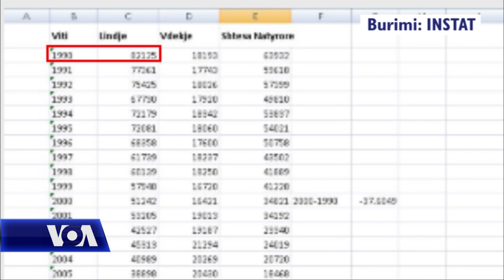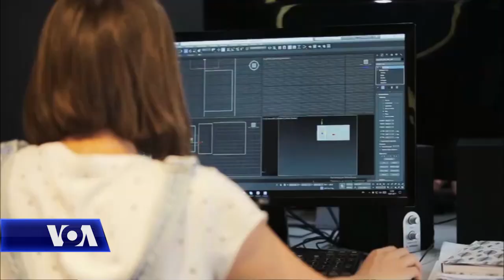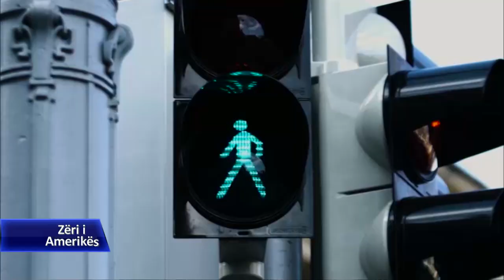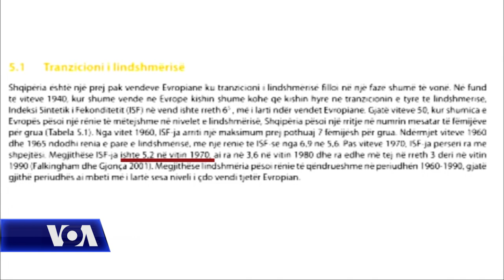Lindjet, niveli më i ulët prej 60 vitesh, gratë të pambrojtura me politika sociale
Në Shqipëri lindjet kanë shënuar pikën më të ulët që prej 60 vitesh, duke rënë në 1.37 fëmijë për një grua në moshë riprodhuese,  nga 2.1 që është kufiri i nevojshëm për ruajtjen e popullsisë. Ekspertët rendisin disa shkaqe mes tyre emigracionin e shtetasve në moshë riprodhuese, mungesën e sigurisë në punë për gratë, pagesat e tyre informale, dhe kushtet e pamjaftueshme ekonomike. Zyrtarët thonë se i kanë analizuar shkaqet dhe se kanë marrë disa masa me qëllim nxitjen e lindjeve, të cilat synojnë fuqizimin ekonomik të gruas dhe mbrojten e saj në vendin e punës, që gjithsesi ende s’kanë filluar të japin efekt.